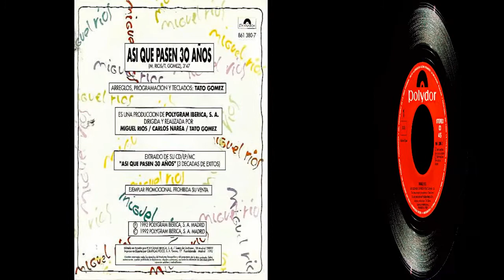Miguel Ríos - Singles Collection 52.- Así que pasen 30 años (single promo) 1992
Primer single promocional  del doble LP "Así que pasen 30 años" que celebraba el trigésimo aniversario de Miguel Ríos en el mundo de la música.
Este single contiene el mismo tema por ambas caras, concretamente el que da título al álbum: "Así que pasen 30 años", compuesto por Tato Gómez y Miguel Ríos.